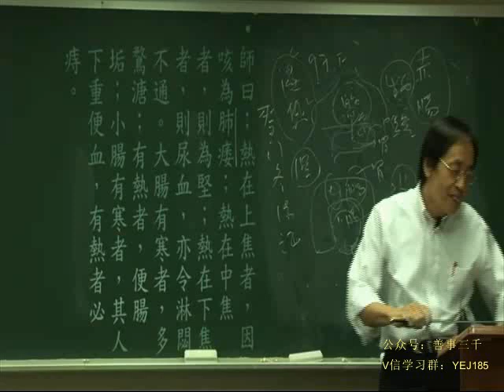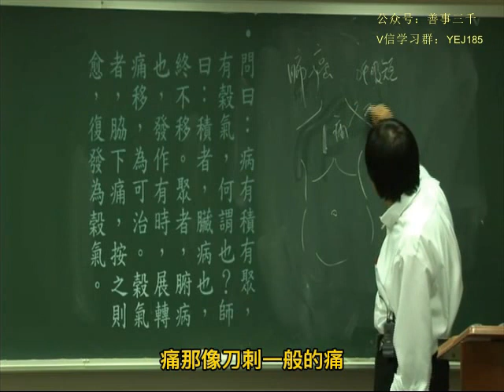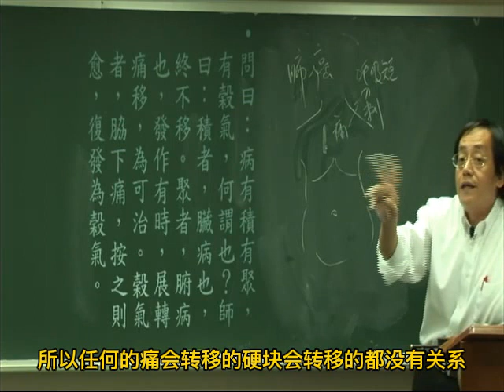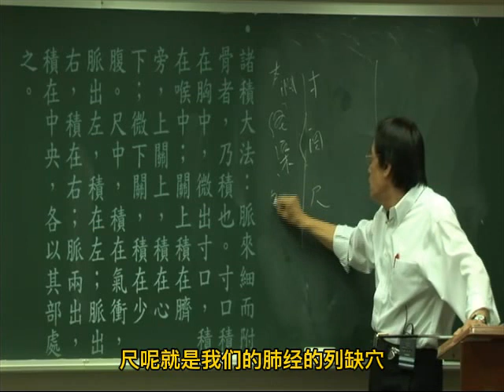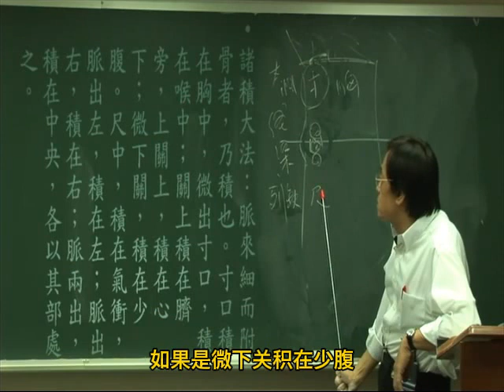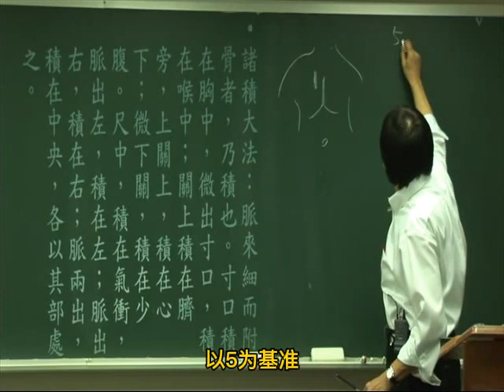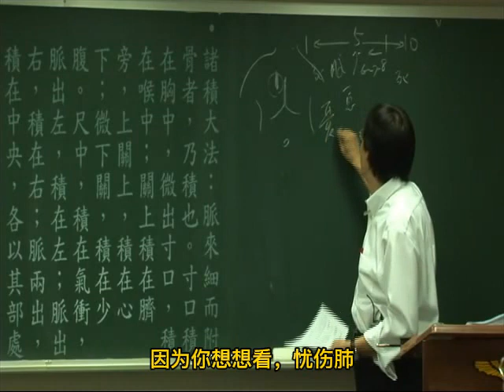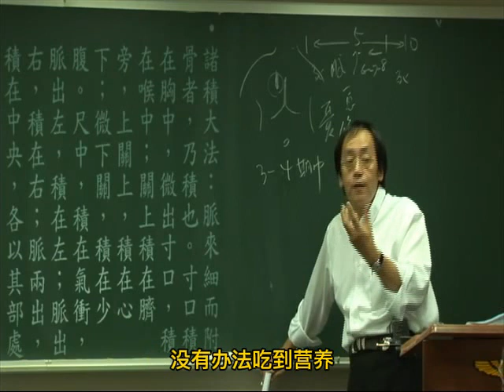059金匮要略第四006 new